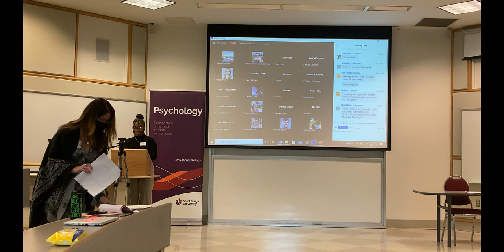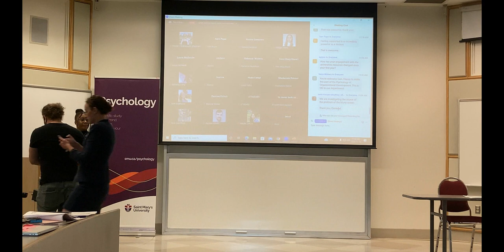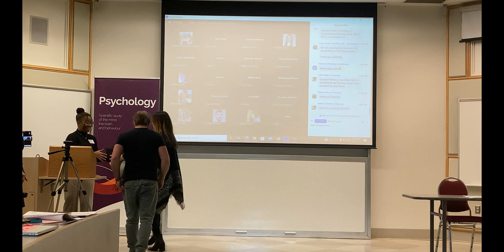'What is inclusion? A Black international student perspective'. Presentation by Danielle Steele.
Abstract: Universities around Canada are increasingly focused on implementing policies and initiatives supporting equity, diversity, and inclusion. However, there are groups who do not feel the benefits from these policies. Previous studies have reported that international students are sometimes not classified as marginalized groups and can be overlooked when implementing equity, diversity, and inclusion policies by Canadian Universities. One subgroup that is exceedingly impacted, are Black international students. Black international students experience isolation and difficulties with adjustment, often coupled with the issue of discrimination and prejudice. Because they are not considered an equity seeking group, the experiences of these individuals remain underexplored (Boafo-Arthur, 2014). This study aims to explore the experiences of Black international students. Its focus is to understand how Black international students define inclusivity and belonging, as well as to gather information of the barriers to inclusivity that still exists within institutions. Structured interviews will be used to learn about the experiences amongst Black internationals at Saint Mary’s University. What is learned from this study will inform the development of measures that reflect how Black international students define inclusivity.

Presented at the 'Equity, Diversity, Inclusion, & Accessibility in Higher Education: Creating Educational Spaces for Everyone' conference on November 18, 2022.